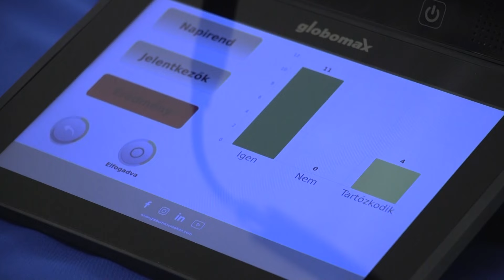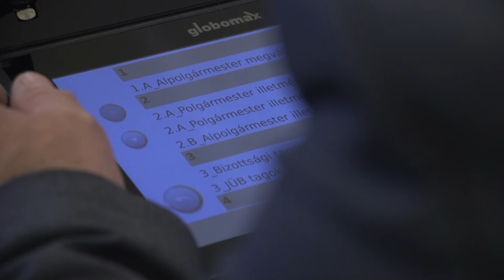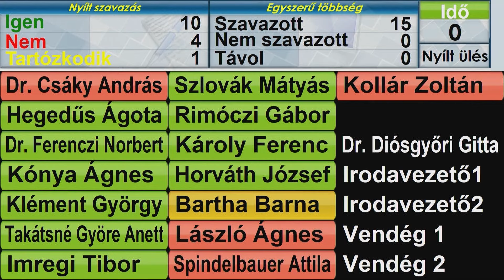Cegléd képviselő-testületét érintő nyitott kérdésekről - Dr. Diósgyőri Gitta címzetes főjegyző